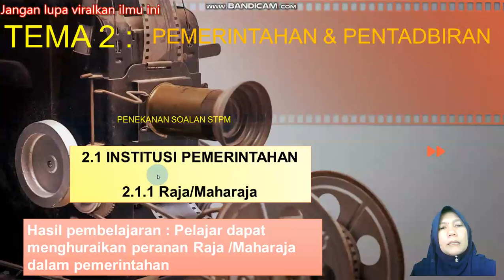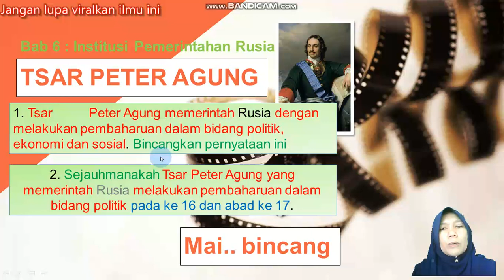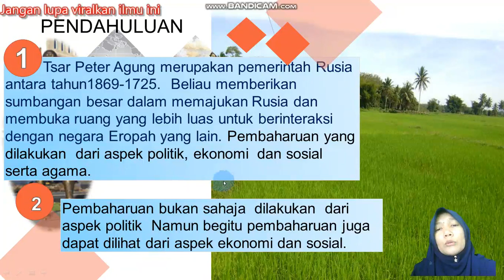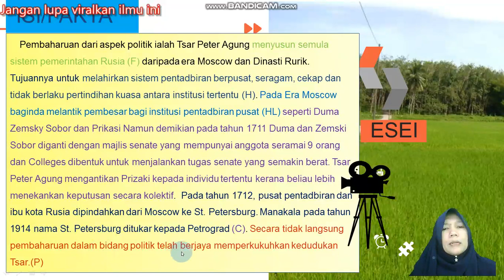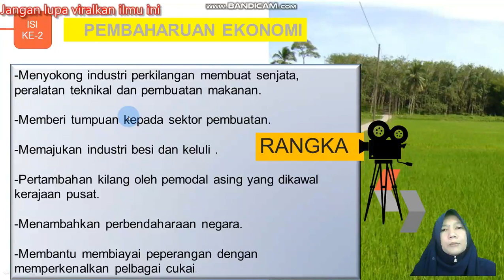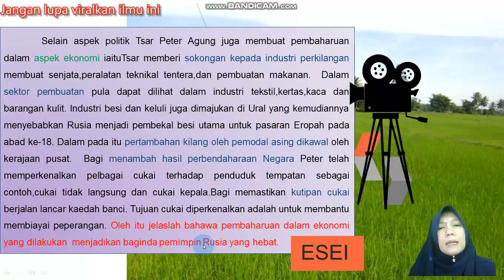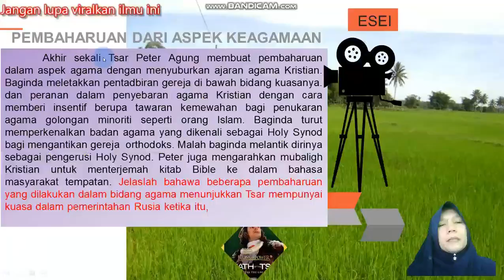JOM DRILL:Tsar Peter Agung (STPM P1) kuasai kemahiran menulis esei..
Jom.. tgk channel cikgu Zazu. Video ini menerangkan salah satu tips menguasai kemahiran menulis esei Sejarah STPM Sem. 1 ;berkaitan Tema 2 . Tajuk ini boleh dikatakan tajuk hots.  Anda boleh membuat perkongsian kepada semua calon STPM Sem. 1.